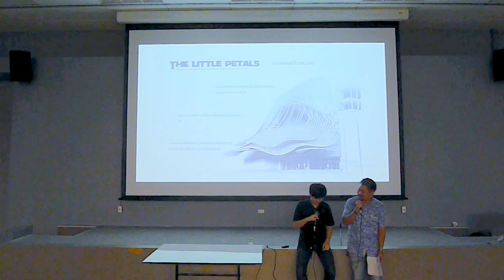Tect Talk /// The Little Petals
The Little Petals by Kridtawan Leepaitoon
Location: Buildind 3 ,Rangsit University, Pathumthani
Parametric Design Studio

Tect Talk // Academic Week 1/2017
Faculty of Architecture Rangsit University
Video by Thanarat Rattanakorn, Rachanon Seehabud
6 October 2017